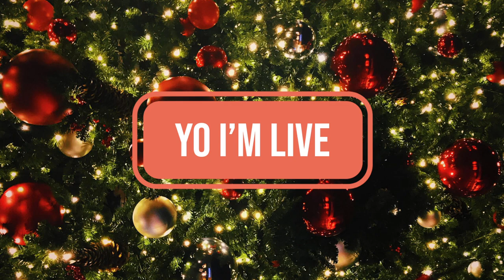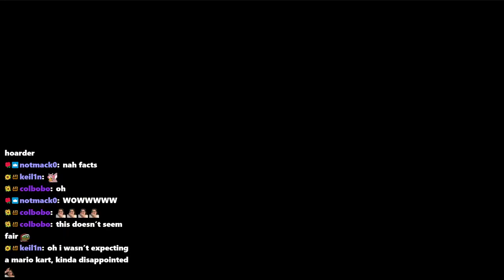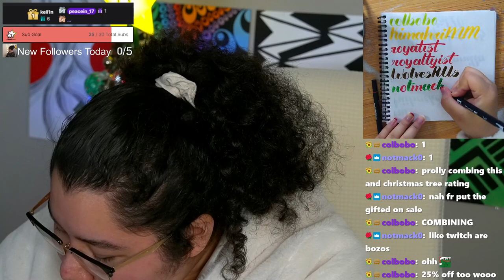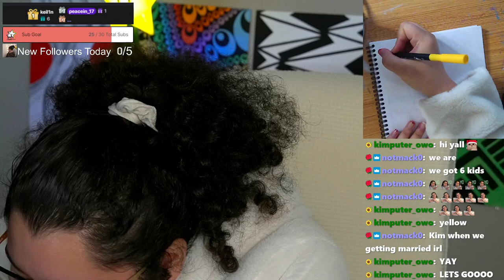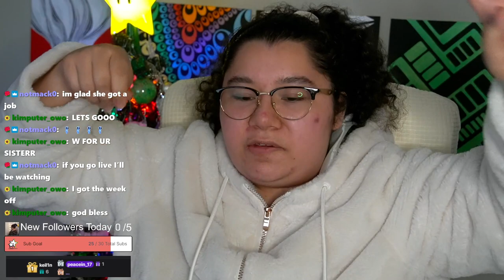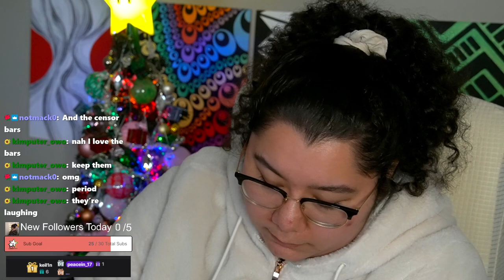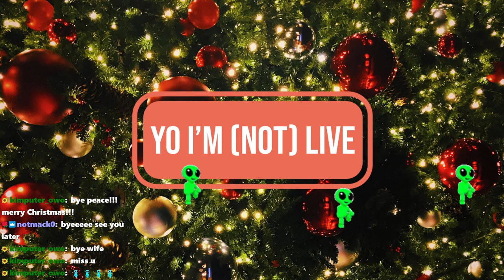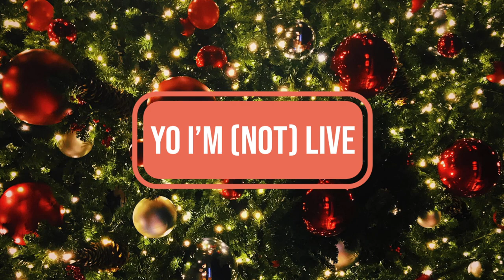12/24/23 WINTER WISHES 2023!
Time Stamps
00:00:00 Starting Soon
00:05:00 Intro
00:10:00 Winter Wishes
00:40:00 Thanking Subs Calligraphy
00:51:00 Just Chatting, Wrapping Up Stream